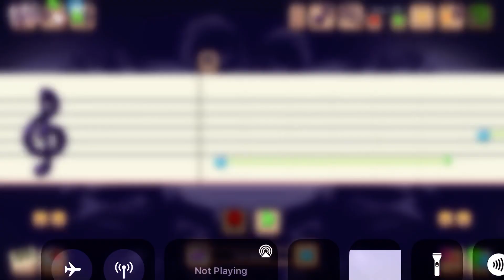Toe Jammer on Sapphire Island!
Elements: Water

Sapphire Island is a place for the Water Naturals to thrive and sing!